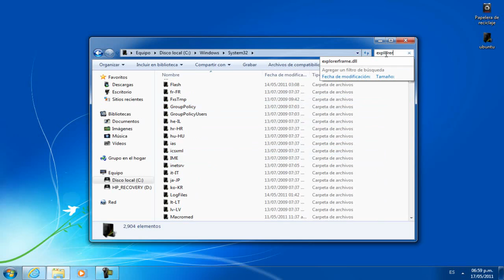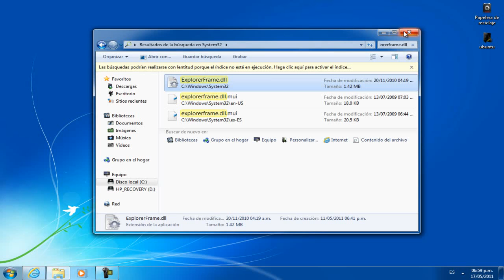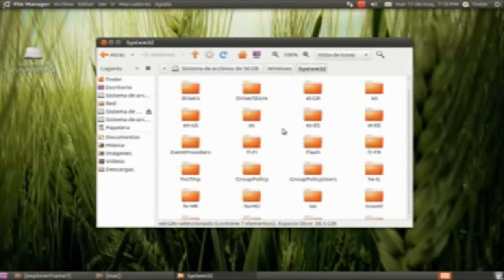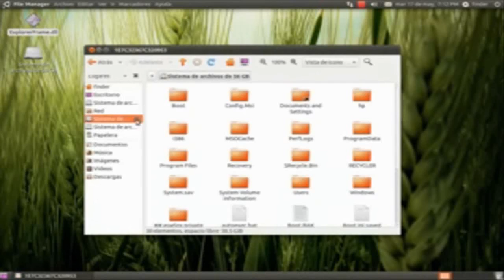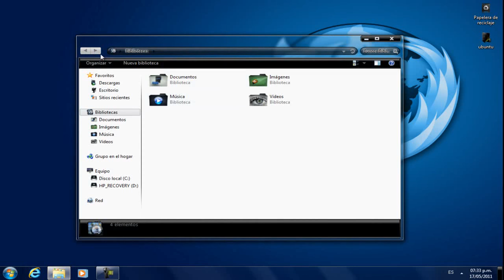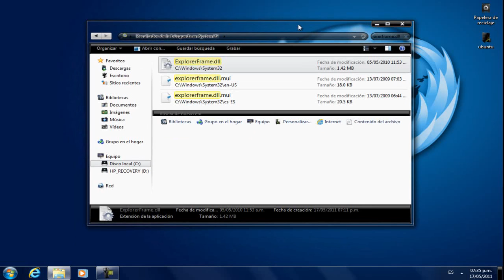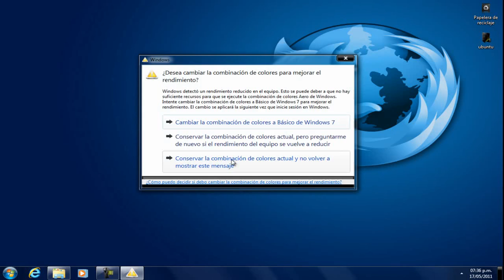2020 - Como cambiar el explorerframe.dll de windows 10 sin permisos de administrador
sencillo, facil, rapido, sin errores, simplemente cool =D
RECUERDA QUE COMENTAR MOTIVA A SEGUIR APORTANDO!!
SIEMPRE CON CALIDAD NO PACKS DE WALL !!! AHAHAH